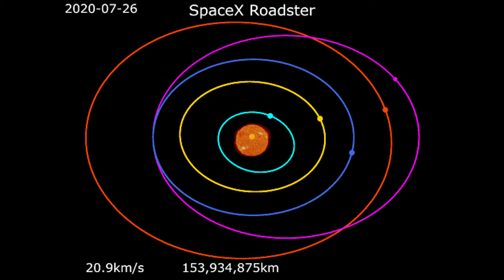Interesting facts about SpaceX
One of the most successful private space transportation company is SpaceX. It has many acheivment don within short span of time.

Author - Videvo
Author - Pixabay
Auhtor - NASA
Author - Anxietycello
Author - Giuseppe De Chiara 1968
Author-Miles Harris
                                         # find me on the web #

GAIN NEWS